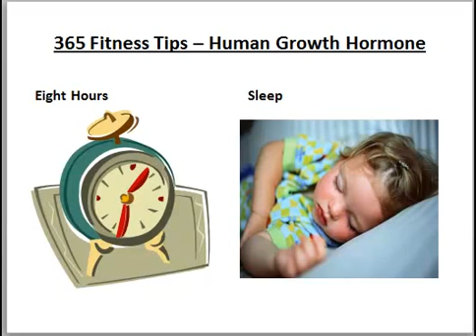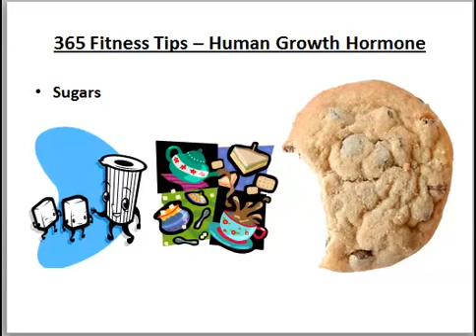Human Growth Hormone - Benefits to Your Weight Loss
Human Growth Hormone - What is Human Growth Hormone and how it benefits your weight loss..